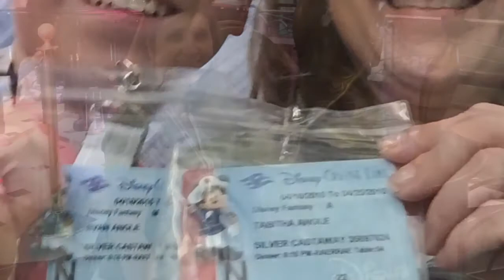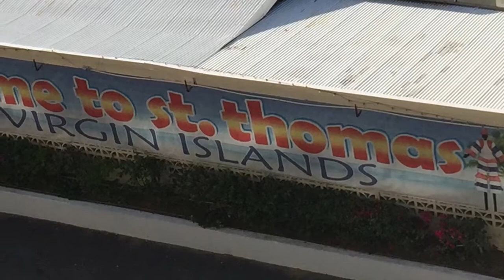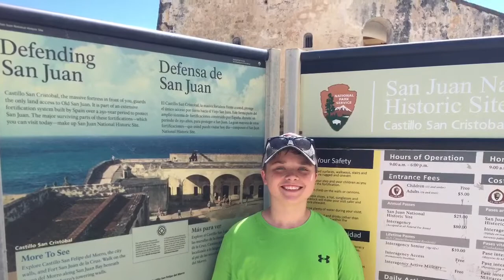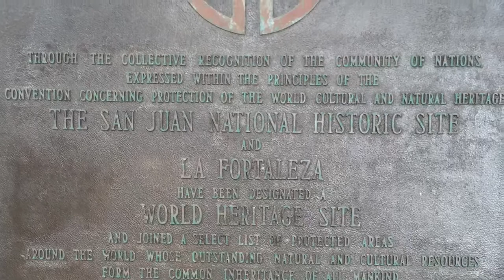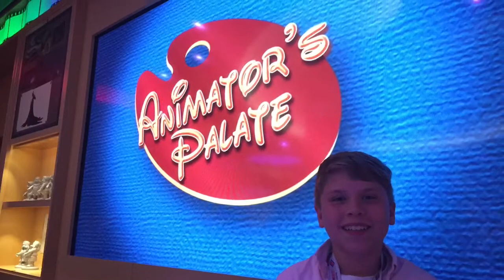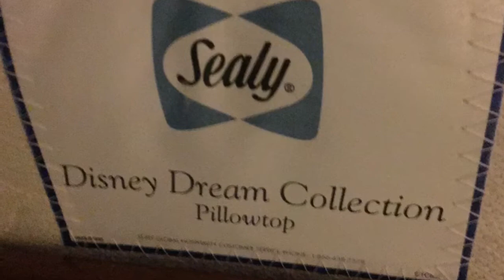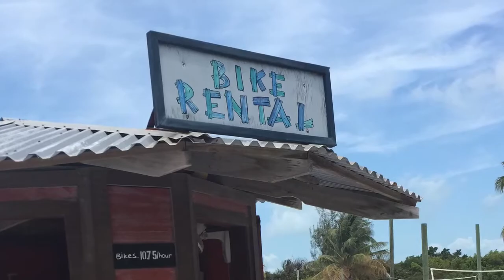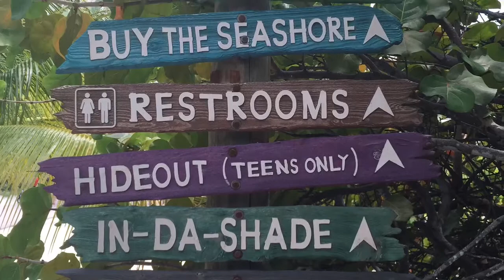Angle Cruise -2015- Disney Fantasy- San Juan, PR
Disney Cruise - 7day to St Thomas, San Juan, PR and Castaway Cay.  On Ship Disney Fantasy - April 2015. Sailed from Port Canaveral, Florida.